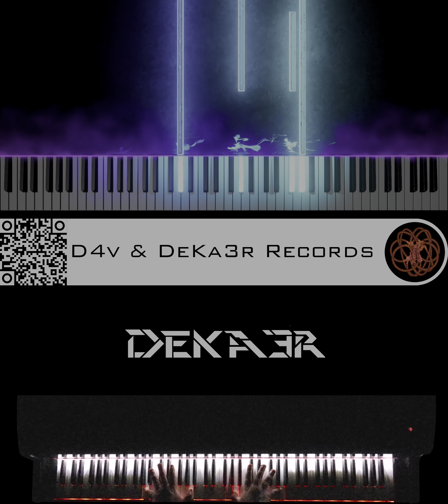🔴 IRL - ESTUDIOS PROFUNDOS DE PIANO - FA# MENOR ARMÓNICO - ESCALAS DOBLES EN OCTAVAS - #602